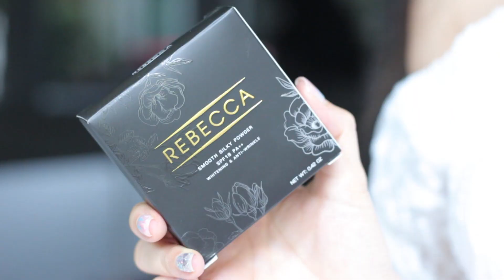Review : Rebecca Smooth Silky Powder SPF18 PA++ l AE มาเอง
Rebecca Smooth silky powder spf 18 pa++
มิติใหม่ของแป้งพัฟ เนื้อเนียงเนียนนุ่มบางเบาดุจกำมะหยี่ แต่ให้ความเนียนเด้งระดับ full hd

FOLLOW ME ☺